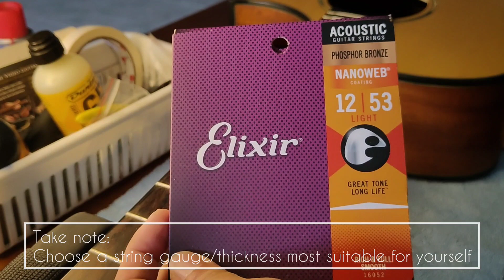How to change guitar strings?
In this video, I will be sharing how I change guitar strings :D You can follow along and save on the cost of sending in to a guitar shop to change for you.

Step 1: Loosen the strings

Step 2: Remove the bridge pins

Step 3: Remove the string ends from the pin holes

Step 4: Remove the strings from tuning head
*Be careful not to cut / poke yourself as strings are sharp at the tuning head

Step 5: Polish and clean / wipe the guitar body

Step 6: Clean and condition the fretboard with Lemon Oil

Step 7: Put on a set of Fresh New Strings
Take note: Choose a string gauge/ thickness most suitable for yourself
12 gauge is recommended, but it is painful for beginners
So it's better to get thinner strings for beginners as it is easier to press
Of course, lighter strings will not sound as good/loud as the thicker ones
But the learning journey would definitely be less painful

8th step: Insert the new string ends into the pin holes
And insert the bridge pins to secure the strings
Pull the string and feel the catch, or else the pins will fly out

9th step: Insert the strings into the tuning heads
Measure one tuning head distance and give the string that amount of slack
We want to give the strings sufficient coils or else it will snap easily
Make one loop on the tuning head before tuning the pegs
Turn the tuning peg in Anti Clockwise direction
Do the same for the following strings
Take note: The strings for GBE is on the other side so its loop is in another direction, ensure the strings are directed inwards, or else you will destroy the string/guitar
Personally, i would give more slack for the thinner strings, measuring 1.5 to 2 machine heads, as the thinner strings are easier to snap we need to give them more coils. Same as the other side, looking at the pegs, turn the tuning pegs in Anti Clockwise direction

10th step: Tune the strings top to bottom EADGBE

Last step: Cut away the excess strings